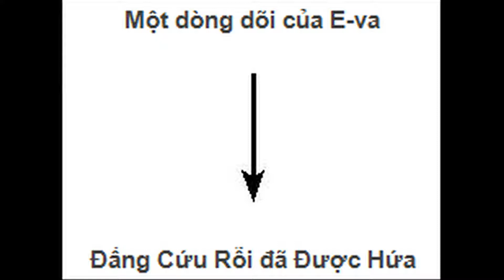la thu ngo 2 gui anh Saolo